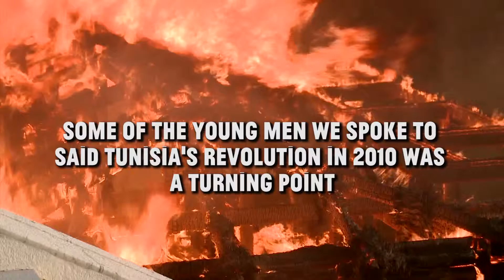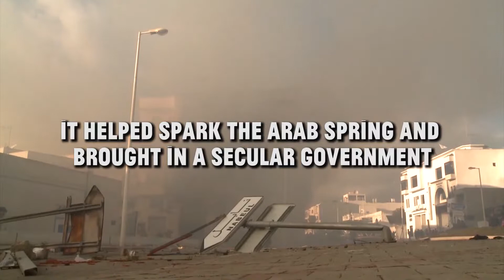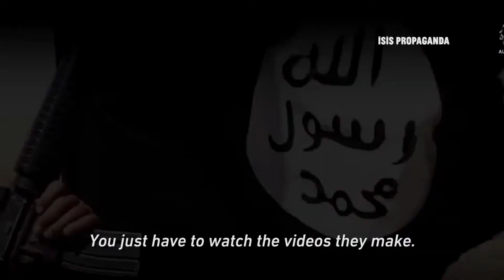From Tunis to ISIS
More foreign fighters that join ISIS come from Tunisia than any other country, we look at why. For Vocativ.com